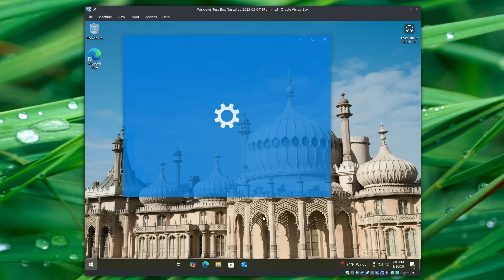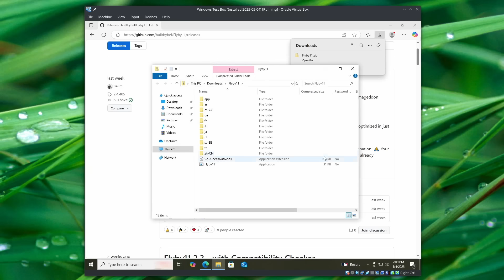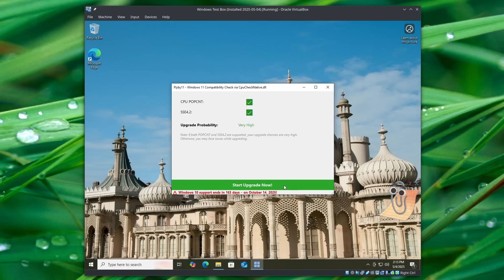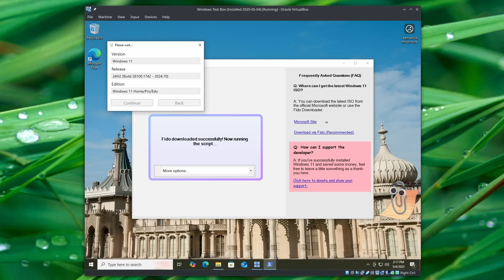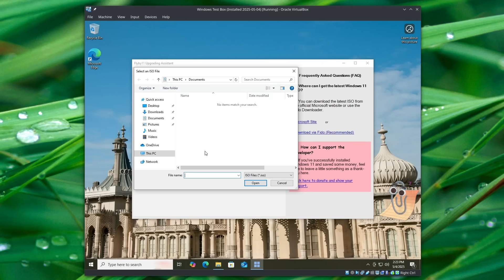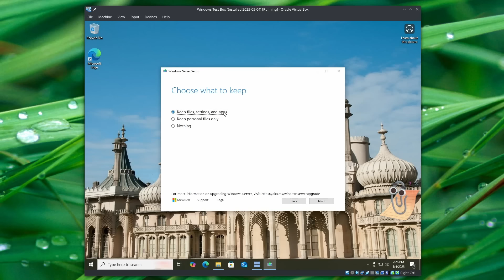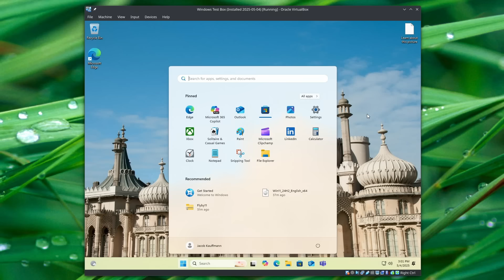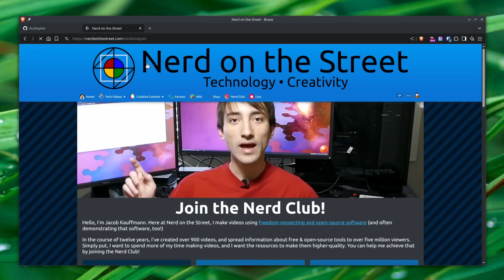Upgrading Unsupported PCs to Windows 11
If your PC doesn't meet the Windows 11 system requirements, you may still be able to upgrade using the open-source Flyby11 app. Join me for a brief demonstration of how Flyby11 checks your PC's actual capabilities and allows upgrading from Windows 10.